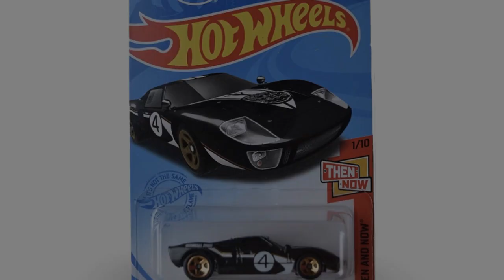Mundo de las Colecciones El Fascinante Universo del Ford GT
En el emocionante mundo de las colecciones a escala, pocos modelos despiertan tanto entusiasmo como el icónico Ford GT.
En este blog post, exploraremos la fascinante historia detrás de las miniaturas de este legendario automóvil, desde sus inicios hasta las versiones más recientes. Descubre cómo estas colecciones no solo capturan la esencia del Ford GT, sino que también sirven como testamentos de la pasión por los automóviles a lo largo del tiempo.

El Legado del Ford GT:
Comenzamos nuestro viaje explorando el legado del Ford GT, desde su debut en la década de 1960 hasta la emocionante resurrección en el siglo XXI. Analizaremos cómo este automóvil se convirtió en un ícono en las pistas de carreras y en las carreteras, influyendo en el diseño de muchas generaciones de autos deportivos.